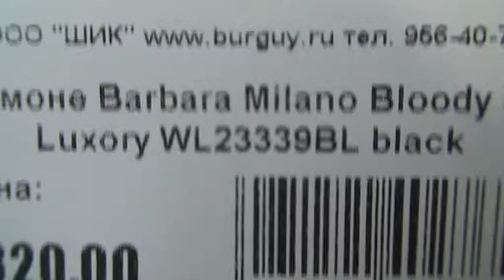Портмоне Barbara Milano WL23339BL_bl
Размеры: 19x10x2,5 см. На молнии. Внутри два отделения для купюр, одно на молнии для монет, в каждом отделении для купюр по одному карману для бумаг и по 6 кармашков для пластиковых карт.